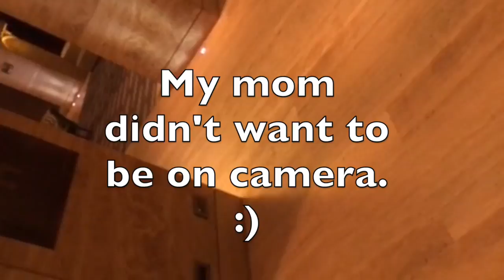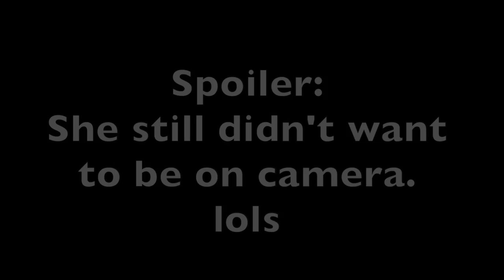My Mom Came to Serbia! :)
When an American girl's mom comes to Serbia! Yes, my mom came to visit me in Belgrade, Serbia. :)

A Dumb American Living in Serbia is a silly video series about my dorky life here in Belgrade, Serbia as a Balkans expat. I'm an immigrant! USA to Serbia baby. :)

My name is Nwando by the way :)